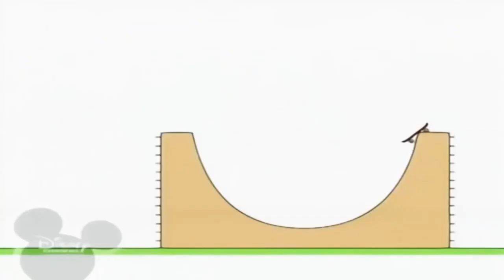2 жовтня 2021 р.